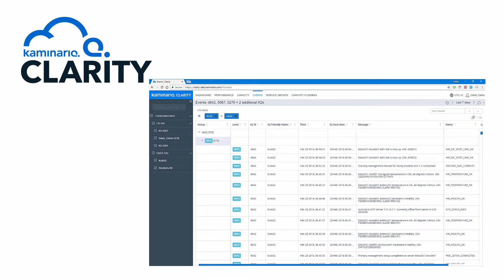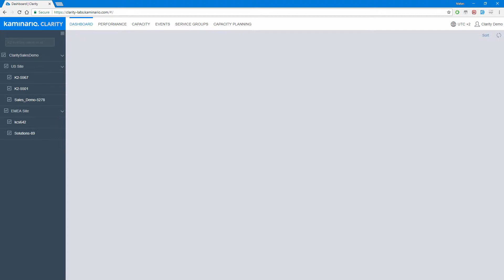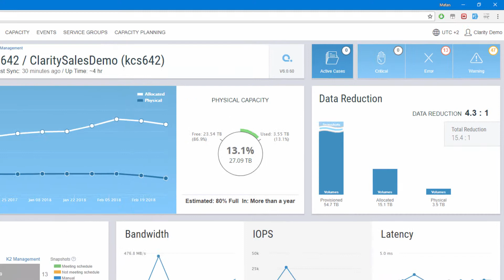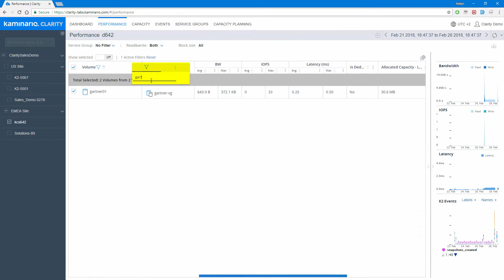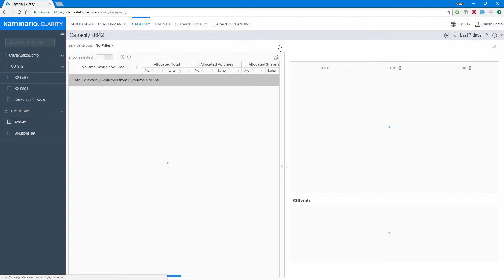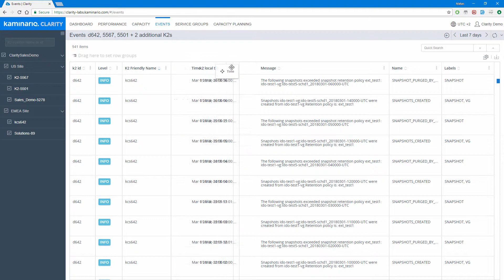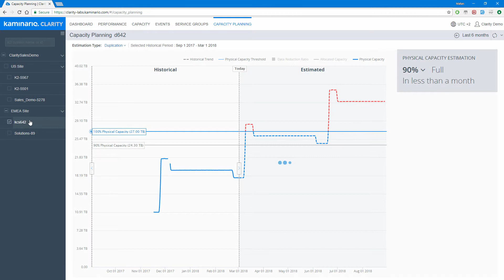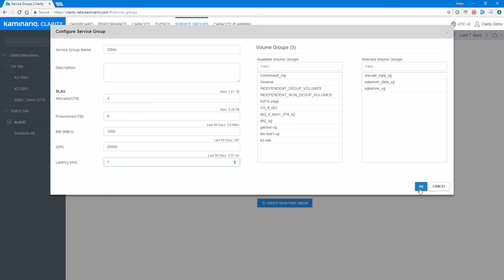Kaminario_K2_B_Clarity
Clarity is Kaminario Cloud based predictive analysis platform, that includes a comprehensive set of monitoring and  management functionalities. Watch the Kaminario Clarity in action.